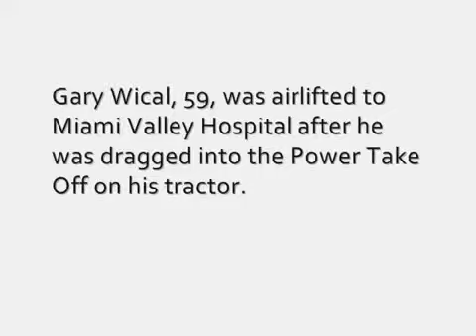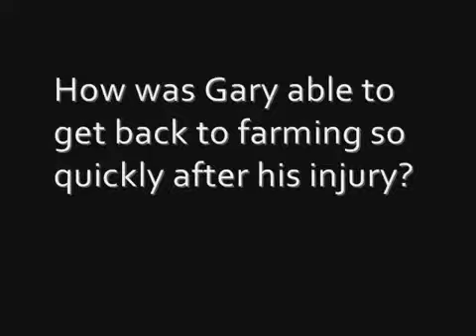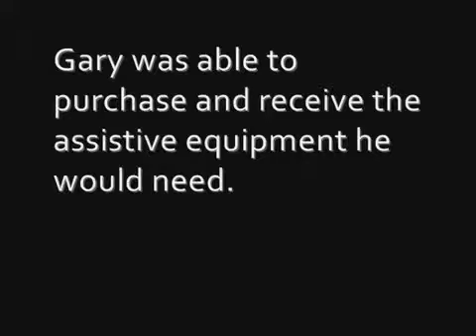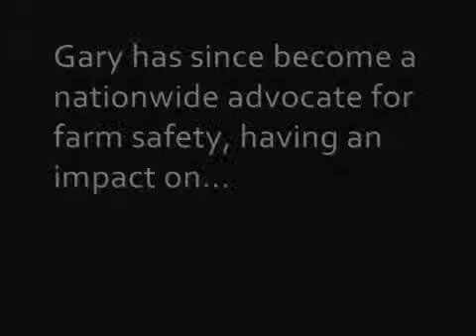KY AgrAbility - Enabling a Disabled Farmer to Continue Farming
This video 'short' documents the true story of a life-long farmer who loses his legs when entangled with a PTO on his tractor. A social studies teacher and farm safety advocate who grew up working on farms and living in the community where the injury occurred created and narrates the video. The digital documentary details the costs of the injury and highlights the AgrAbility Program and assistive technologies that made possible this farmer's return to his land and crops. The close knit community support and commitment to farming so prevalent in rural communities is also a theme in this digital documentary.

The Economics of Prevention (EOP) projects have been funded through CDC/NIOSH Cooperative Agreements U50OH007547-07 through -11 and U54OH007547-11 through -14.  Collaborators have included members of FFA and the National Association of Agricultural Educators/Kentucky Association of Agricultural Educators, as well as faculty and students at Mississippi State University, University of Florida, Arkansas Technical University, Auburn University, Kennesaw State University, and North Carolina A&T University.